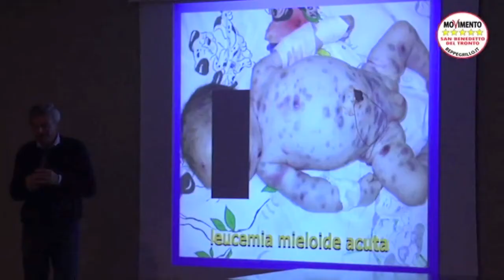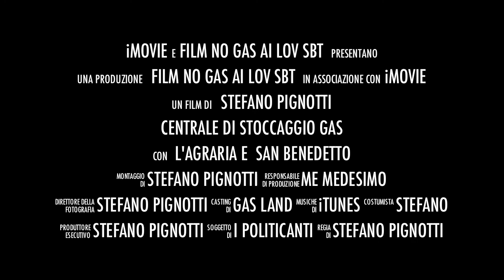Trailer Assemblea No Gas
Trailer assemble No Gas del 24 Marzo